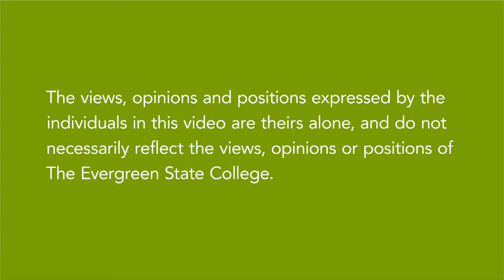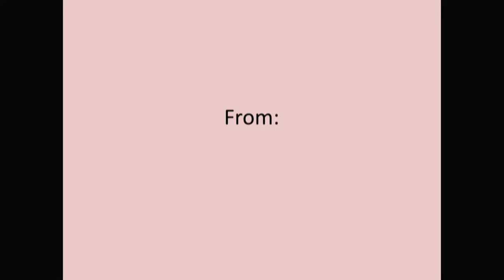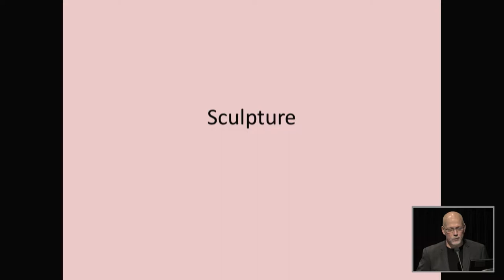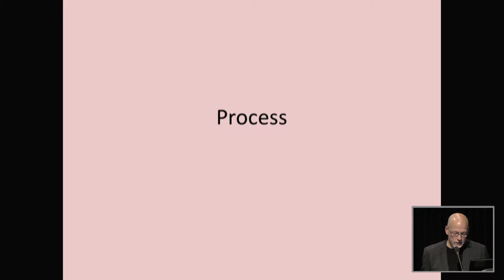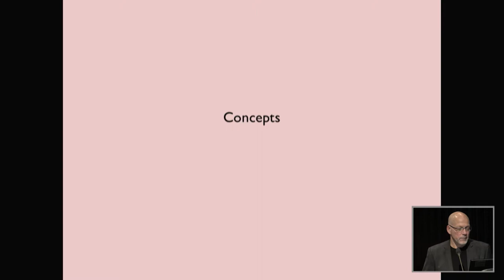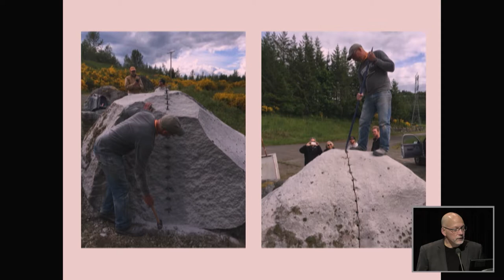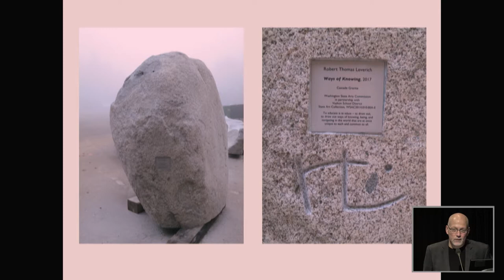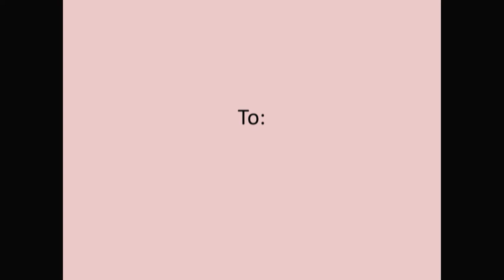Evergreen Art Lecture Series Bob Leverich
BOB LEVERICH is a 3D artist with a background in stone, ceramics and wood. He is a licensed architect and has an MFA in woodworking and furniture design. He brings all that experience to his teaching in interdisciplinary programs at Evergreen. He has recently finished a public sculpture commission at Vashon Island High School.